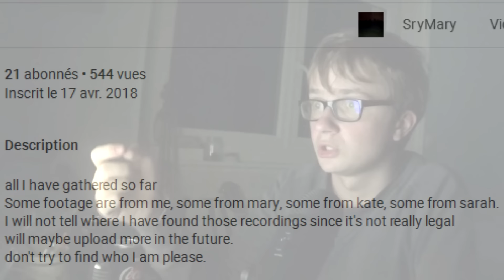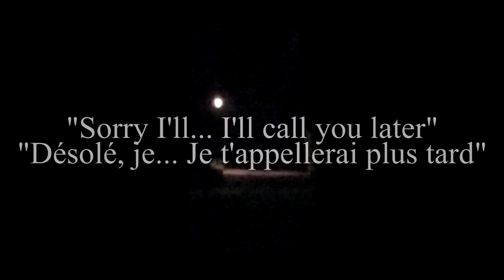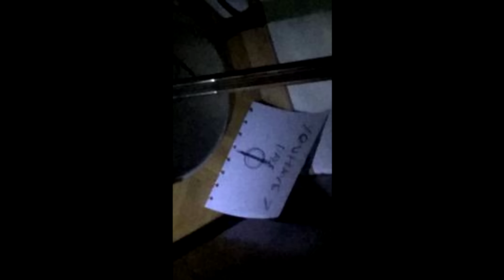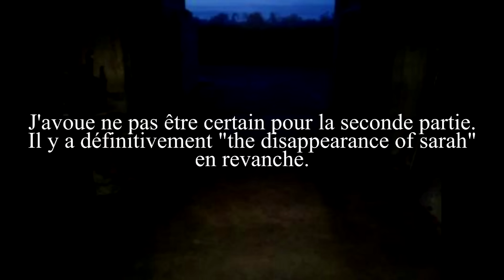Le MYSTÈRE inconnu de "SRYMARY" et son MEURTRIER - Findings N°12